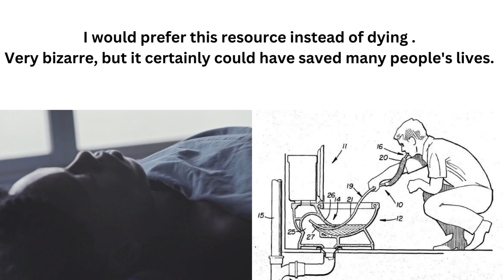The Bath Mouthpiece: The Life-Saving Invention You've Probably Never Heard Of BathMouthpiece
Discover the Bath Mouthpiece, a unique and potentially life-saving invention patented in 1981. This device is designed to provide breathable air during a fire in hotels and homes, offering a last resort for those trapped in a room. Despite its potential to save lives, the Bath Mouthpiece has not gained widespread adoption in everyday life. In this video, we explore the history and science behind this invention, and consider why it may never become a common household item. Join us as we uncover the fascinating story of the Bath Mouthpiece and its impact on fire safety.
BathMouthpiece FireSafety LifeSavingInventions LastResort EmergencyPreparedness AsphyxiationPrevention Innovation PatentedInventions HotelSafety HomeSafety FirePrevention SafetyDevices BreathableAir UniqueInventions inventions,inventions that shook the world,victorian inventions,lost inventions,worst inventions,greek inventions,most useless inventions ever made,invention,amazing inventions,2023 inventions,the jewish faith,investigation movie,open your spiritual eye by eating honey,converting to jew,guard hair,peter frampton,converting to judaism from christianity,open cell spray foam insulation,home inspection tips for buyers,famous inventors mouthpiece,mouthpiece cleaning,the bath mouthpiece,mouthpieces,mouthpiece brush,stuck mouthpiece,sleep tight mouthpiece,sleep apnea mouthpiece,stop snoring mouthpiece,cleaning your mouthpiece,best stop snoring mouthpiece,zquiet stop snoring mouthpiece,how to clean trombone mouthpiece,stop snoring mouthpiece reviews,how to clean a clarinet mouthpiece,zquiet stop snoring mouthpiece review,how to clean a clarinet mouthpiece with vinegar